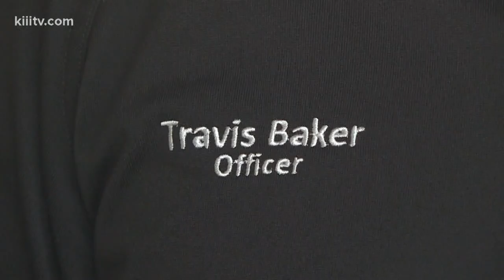Video shows Aransas Pass Police dealing with combative drunk driver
An arrest of a suspected inebriated driver on an Aransas Pass roadway recently is the perfect example of how police can de-escalate a potentially deadly situation.